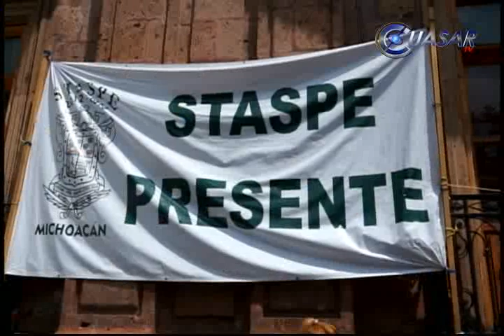Noticias de Michoacán, CuasarTv 24 de Septiembre del 2014